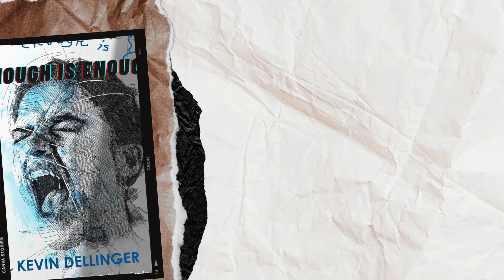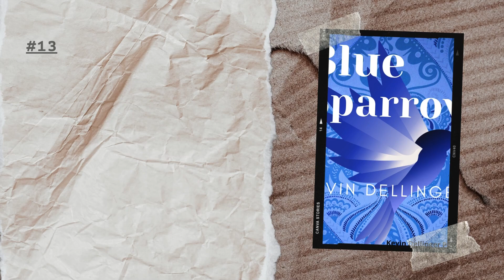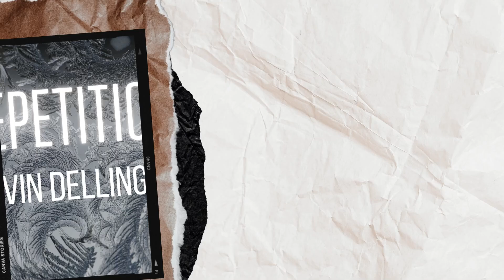Episode 17 - Kevin Dellinger Music - Against Forward Motion - Podcast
This is the Kevin Dellinger Music Podcast!

Episode 17
Album: Against Forward Motion
Artist: Kevin Dellinger
Released 2018
Genres: Electronic and Alternative

01. A Distant Love - 0:29
02. Veil of Your Emotions - 5:15
03. Mass Destruction - 8:45
04. Wastelanded - 13:32
05. Astral Turf - 17:26
06. Gray Matter - 20:25
07. Rose Garden Maze - 22:44
08. Decent Murphy - 25:41
09. Blue Storm - 29:15
10. Love Buffet - 34:21

Download the album to get complete mastered tracks. Downloads are available from

Download Against Forward Motion from BandCamp!